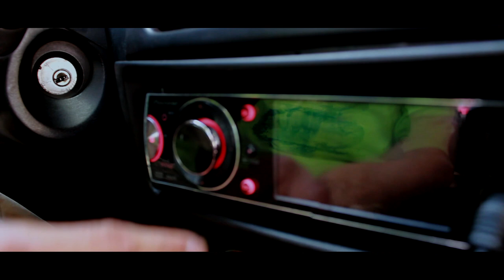Fabricando Rap De Calidad - Inedit Komplement & Afilado Arles 73 (Vídeo Oficial)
Fabricando Rap De Calidad por la Sabana Occidente con mi pana Afilado Arles 73, rilax, hiphop.

Producción Visual: Hamsa Producctions.
Producción musical: TLTM

Camara: Magenta estudio, DobleLFilms y DANI_B Photografer.

Apoyo visual y arte: síndrome urban shop, aerografico  y hamsa productions.

°iTunes | Google Play | Deezer | Inedit Komplement